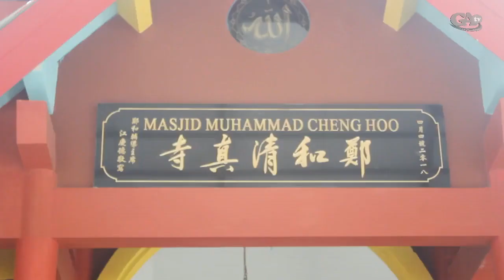Yayasan Masjid Muhammad Cheng Hoo Gelar Silaturrahim Bersama Anak Yatim